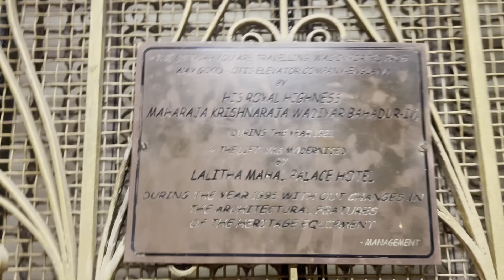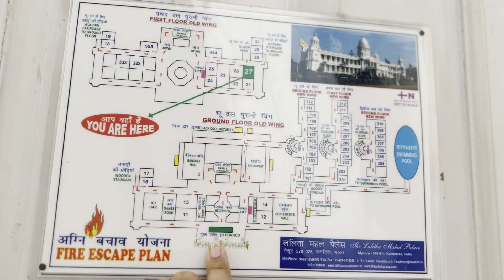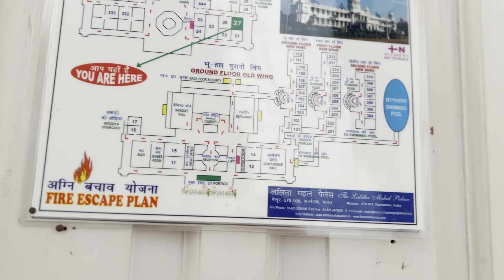Best Resorts in Mysore | Lalitha Mahal Palace Hotel Mysure | Lalitha Mahal palace tour malayalam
Lalitha Mahal palace hotel tour
Lalitha Mahal palace hotel Mysore complete tour

Lalitha Mahal Palace Hotel
Stay at best resorts in Mysore
Best resorts in Mysore
Best family resorts in Mysore
Lalitha Mahal Palace Hotel Mysore
Best hotels in Mysore
Stay at KGF movie location
Lalitha Mahal palace hotel Malayalam room tour
Best resorts in Mysore Malayalam

Best hotels in mysure malayalam